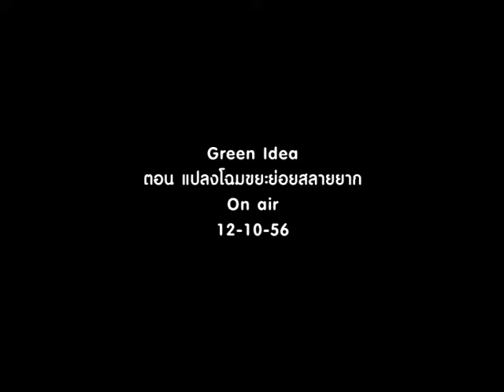Green Idea oa 12 10 56